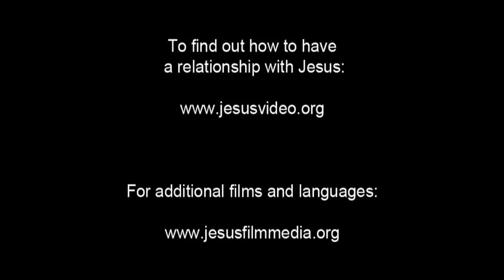JESUS, (Telugu), The Last Supper